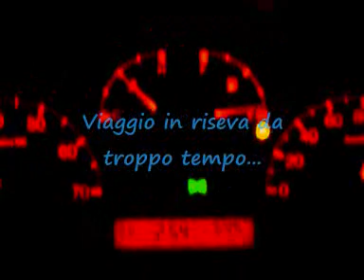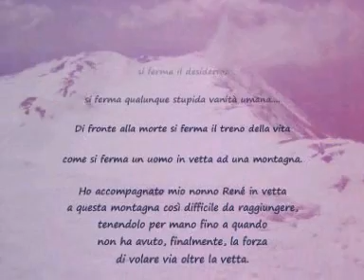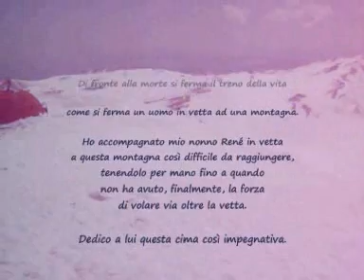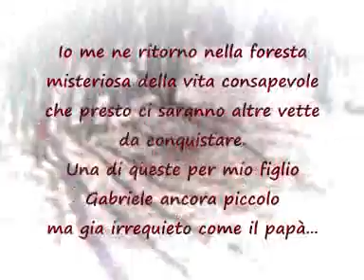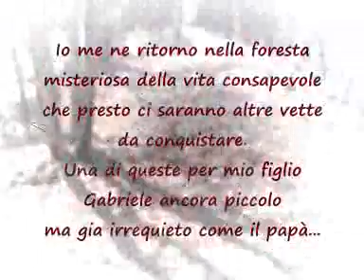Monte Amaro per la Rava della Giumenta Bianca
Monte Amaro per la Rava della Giumenta Bianca, la via direttissima per la vetta più alta della Maiella